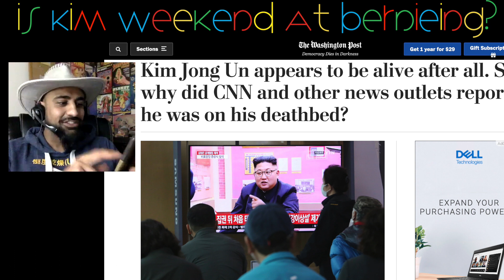Is Kim Jong Un Weekend at Bernie-ing? Let's Come to an Understanding - Clip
Veteran Listener and erotic fiction contributor "April" sent us this great photo of Kim Jong Un pulling a Weekend at Bernies

A look into the cultural insanity that surrounds us on a daily basis in an attempt to find some common ground among all warring factions. Whether it be conflicts in Kashmir, open micer's being silenced or the President bragging about murder, "Let's Come to an Understanding" tries find the prevailing thread that binds us all together. Based out of the Duchy of Toronto, Drew Picklyk and Amish Patel act as vigilant vassals of the late capitalist Western Empire.